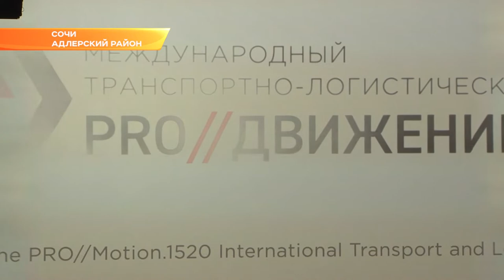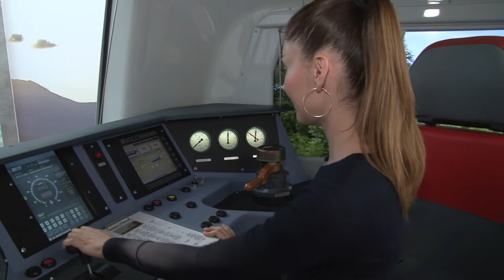В Сочи обсудили переход на цифровую железную дорогу безопасность пассажиров. Новости Эфкате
В городе сегодня открылся международный транспортно-логистический форум «PRO//Движение.1520». В Сочи приехали железнодорожники из 17 стран - 325 компаний и 1,5 тысячи специалистов.

Железнодорожный транспорт развивается и даже видоизменяется. Поезда начинают ездить со скоростью самолета и становятся менее железными — все больше новых материалов используют производители и все больше дополнительных услуг предлагается пассажирам. Поезда приближаются по своему функционалу к комфортабельной гостинице. Намного удобнее становится и логистика. Ей и уделили основное внимание на первой дискуссионной сессии в рамках форума. В этом году его посвятили перспективам развития единого бесшовного транспортного пространства 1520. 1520 - это стандартная ширина колеи в России. За границей - свои нормы. Чтобы не перемещать грузы и пассажиров из одного состава в другой, разработана единая система. Грузовые перевозки уже уверенно движутся в направлении бесшовного взаимодействия. Большой потенциал в этом отношении и у пассажирского движения, в частности, в области международного железнодорожного туризма.